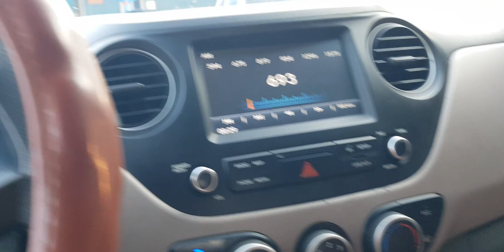hàng mới về đẹp xuất sắc i10 2016 MT xe chất như nước cất. lh 0866 010 016